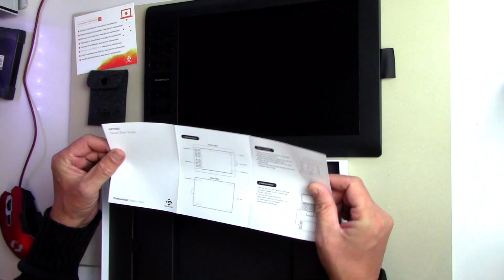Bilder bearbeiten Digital mit dem GAOMON M106K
Hallo zusammen, heute möchte ich euch zeigen wie man Bilder auch digital nachbearbeiten kann. Ich habe ein Graphic Tablet von Gaomon zur Verfügung gestellt bekommen.

Von Gerstaecker:
Vinylkleber von I LOVE ART: